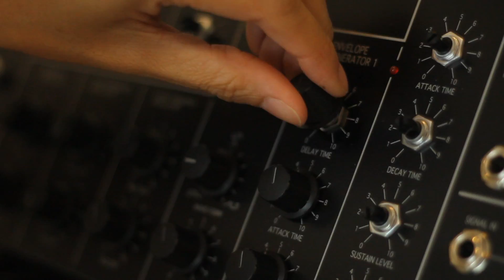Korg MS-20 Kit (Assembly)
Assembling Korg MS-20 Kit by PN

ประกอบร่าง Synthesizer ในตำนาน
เมื่อต้นปี Korg บอกว่าจะทำรีเมค MS-20 ออกมา หลังจากปีที่แล้วได้ออก MS-20 แบบตัวจิ๋ว (เหมือนเดิมแต่ขนาดย่อส่วน)
สิ่งพิเศษคือเครื่องนี้เป็นชุดคิท ซึ่งผู้ซื้อต้องประกอบแต่ละชิ้นส่วนด้วยตัวเอง

นั่นแหละ เลยเป็นที่มาของคลิปนี้
ถ่ายไว้เป็นที่ระลึก - ตัดต่อ - ทำเพลง
เอาเสียงมันมาใส่ไว้ในวิดีโอการประกอบตัวมันนี่แหละ สะใจดี

ขอบคุณเปิ้ลหน่อยสำหรับการประกอบอย่างพิถีพิถัน PleNoi
เก่งมาก ^^